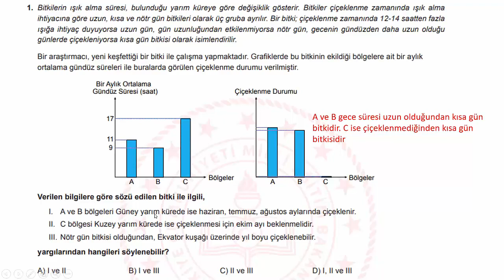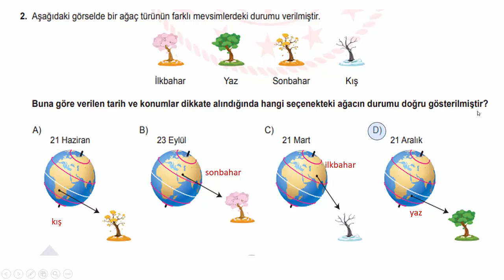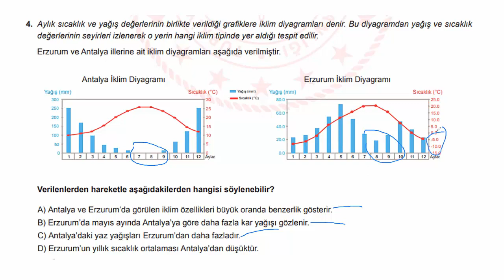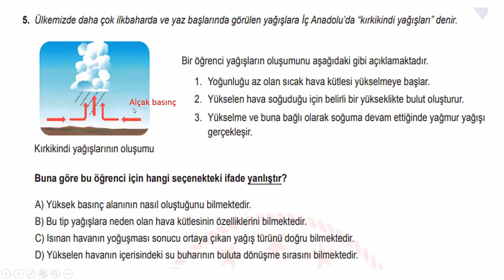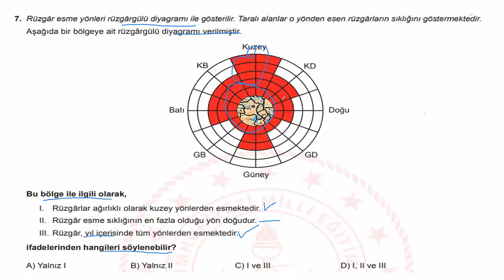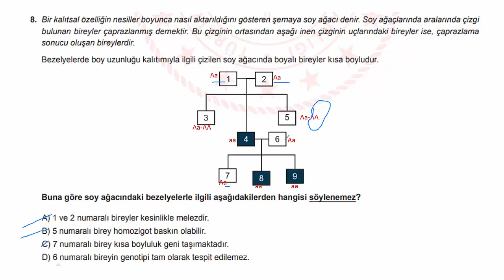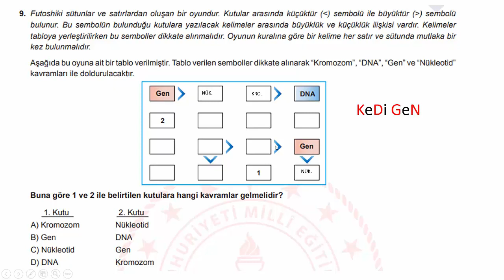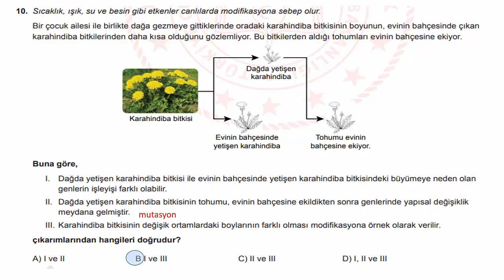FEN BİLİMLERİ ARALIK 2020 ÖRNEK SORULARIN AÇIKLAYICI ÇÖZÜMLERİ